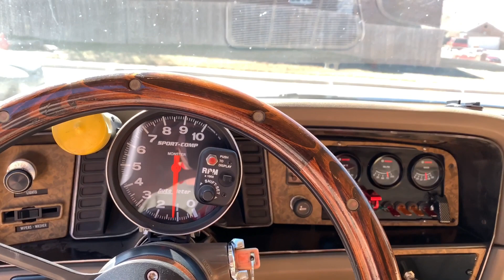OKC Auto Show with a Cars and Coffee! (Concept Car!!)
-Give Your Feedback in the Comments Section!!